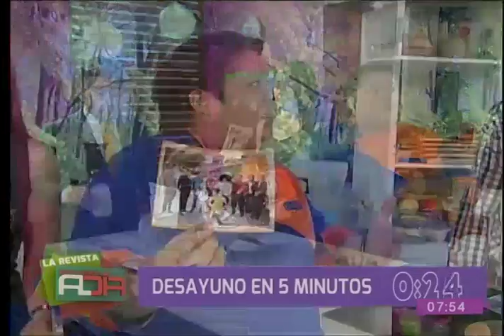Desayuno en 5 minutos: una dulce receta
En el segmento de la ''Cocina al Día'' le mostramos una deliciosa receta que le permitirá preparar un sabroso desayuno en tan solo cinco minutos desde la comodidad de su propio hogar.